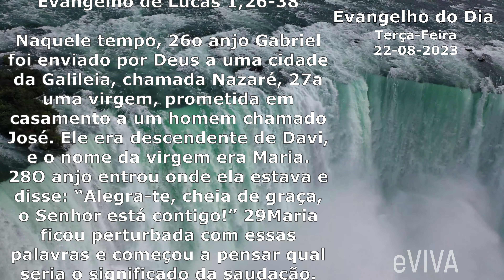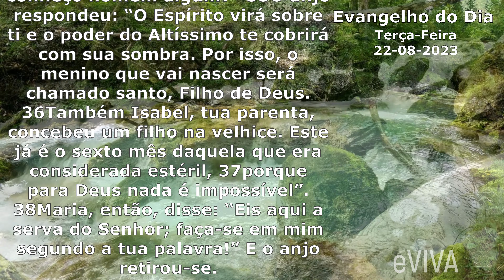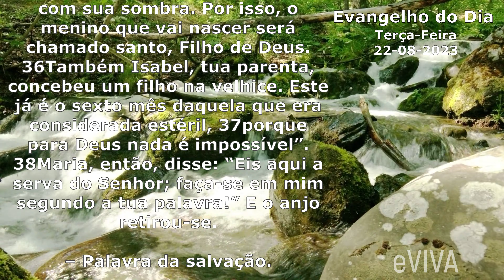EVANGELHO DO DIA 22/08/2023 Narrado e Comentado - LITURGIA DIÁRIA - HOMILIA DIARIA HOJE eVIVA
Evangelho do dia de hoje TERÇA 22 DE AGOSTO.

Naquele tempo, 26o anjo Gabriel foi enviado por Deus a uma cidade da Galileia, chamada Nazaré, 27a uma virgem, prometida em casamento a um homem chamado José. Ele era descendente de Davi, e o nome da virgem era Maria. 28O anjo entrou onde ela estava e disse: “Alegra-te, cheia de graça, o Senhor está contigo!” 29Maria ficou perturbada com essas palavras e começou a pensar qual seria o significado da saudação. 30O anjo, então, disse-lhe: “Não tenhas medo, Maria, porque encontraste graça diante de Deus. 31Eis que conceberás e darás à luz um filho, a quem porás o nome de Jesus. 32Ele será grande, será chamado Filho do Altíssimo, e o Senhor Deus lhe dará o trono de seu pai Davi. 33Ele reinará para sempre sobre os descendentes de Jacó, e o seu reino não terá fim”. 34Maria perguntou ao anjo: “Como acontecerá isso se eu não conheço homem algum?” 35O anjo respondeu: “O Espírito virá sobre ti e o poder do Altíssimo te cobrirá com sua sombra. Por isso, o menino que vai nascer será chamado santo, Filho de Deus. 36Também Isabel, tua parenta, concebeu um filho na velhice. Este já é o sexto mês daquela que era considerada estéril, 37porque para Deus nada é impossível”. 38Maria, então, disse: “Eis aqui a serva do Senhor; faça-se em mim segundo a tua palavra!” E o anjo retirou-se. – Palavra da salvação.